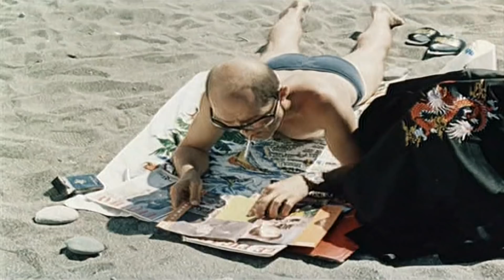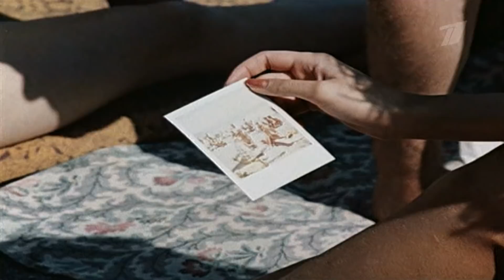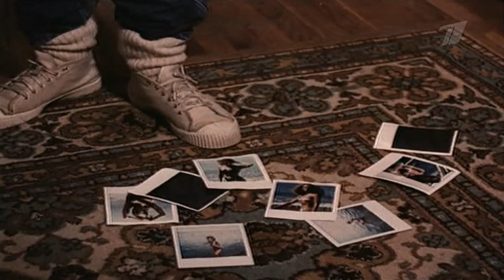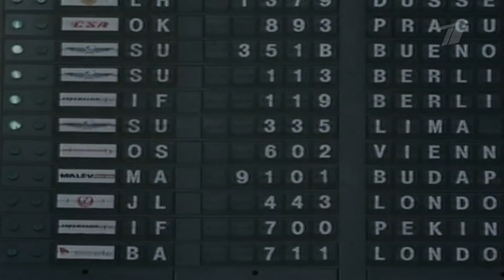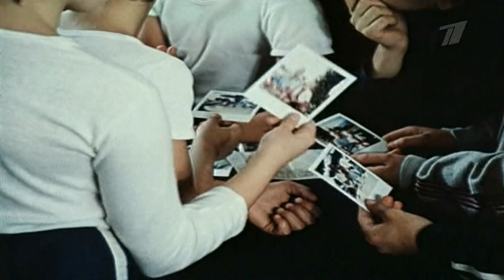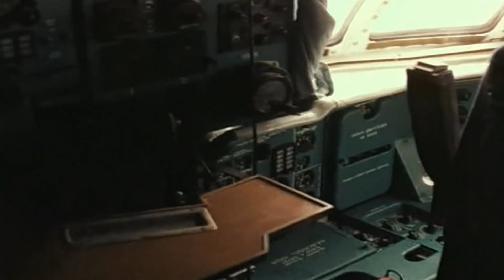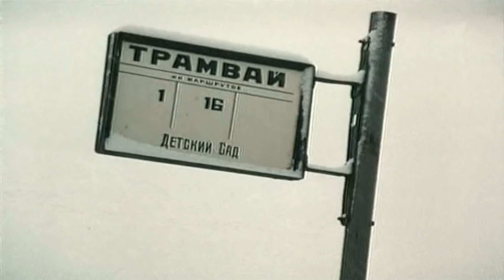Дама с попугаем [1988г.] FHD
ЛУЧШЕ КАЧЕСТВА НЕТ! \ Дамаспопугаем Дама с попугаем\ Сергей знакомится на море с девушками, что ему, якобы работающему по престижной профессии [он то пилот, летающий зарубеж, то работник Внешторга], легко удаётся. Его заинтересовывает женщина, одиноко сидящая на пляже с попугаем в клетке.